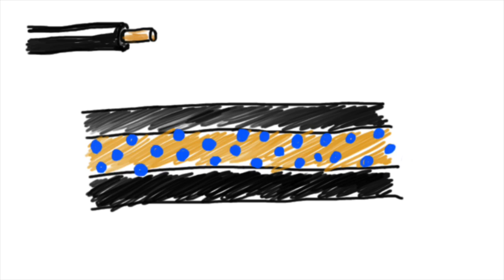Por qué Damos Shocks Eléctricos?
Te molesta que al bajarte de tu auto te de un shock eléctrico y no sabes por que? aquí esta la respuesta.

Respuesta para: Axx Lepard, JEGA meplays y DanielMo65